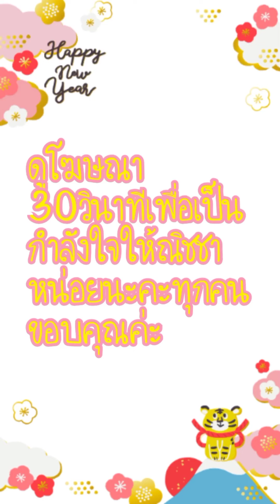[อ่านมังงะ]ผบ.ครับนายหญิงหนีอีกแล้วครับ ตอนที่ 442 manga